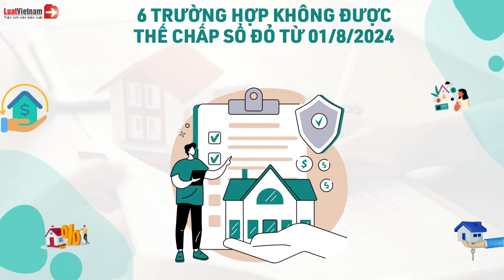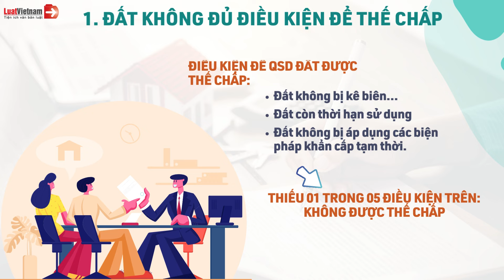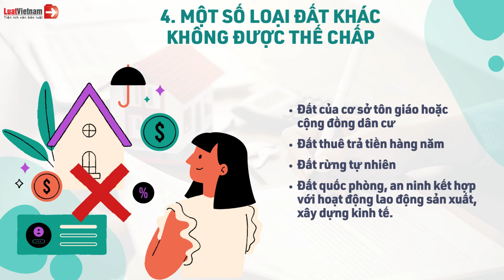6 Trường Hợp Không Được Thế Chấp Sổ Đỏ Từ 01/8/2024 | LuatVietnam.vn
Xem đang được đề xuất đẩy ngày có hiệu lực lên 01/8/2024 thay vì từ ngày 01/01/2025, tức sẽ sớm hơn 05 tháng so với quy định.
Bên cạnh đó Mẫu sổ đỏ cũng đã chính thức được ban hành với rất nhiều lưu ý cho người dân.
✴️ Theo dõi các nội dung hay và mới nhất tại đây:
► Tổng hợp chính sách mới theo tháng:
6 Trường Hợp Không Được Thế Chấp Sổ Đỏ Từ 01/8/2024 | LuatVietnam.vn